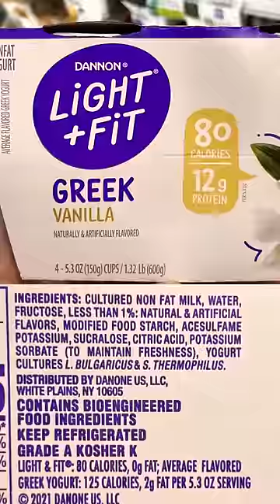🤔 Is Stevia Safe 🤔